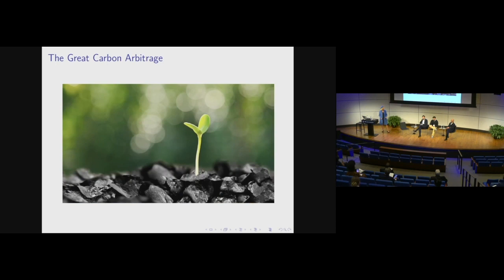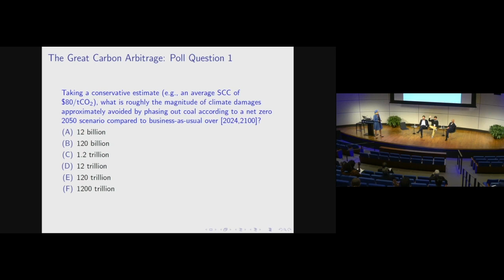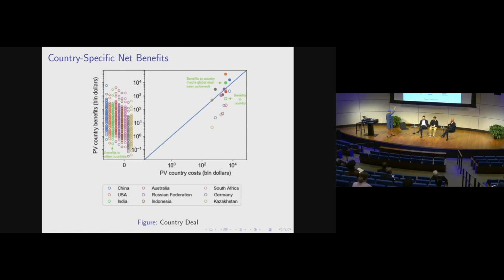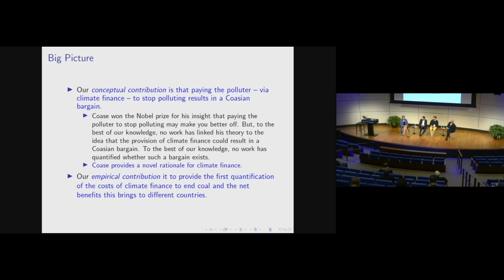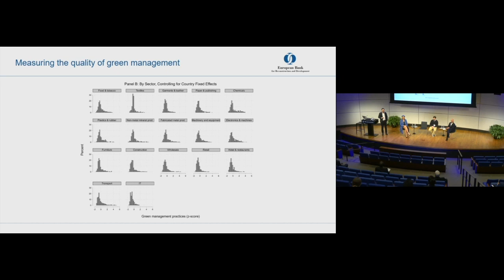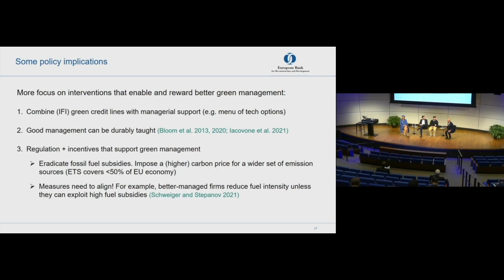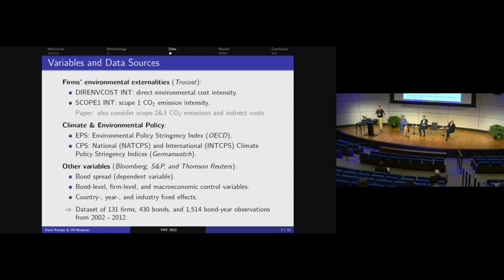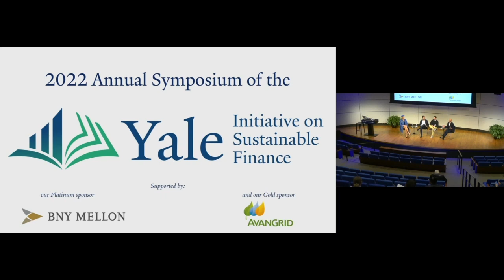2022 YISF Annual Symposium: Panel 3 on Finance in the Transition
The 2022 Annual Symposium of the Yale Initiative on Sustainable Finance (YISF) explored the parallel pressures that are shaping sustainable finance, market demand and regulatory scrutiny.

This third panel on the transition in finance features Alissa M. Kleinnijenhuis (Stanford University), Ralph de Haas (EBRD) and Karol Kempa (Frankfurt School of Finance and Management), and is chaired by Ilmi Granoff (Columbia University).

For more information on the Yale Initiative on Sustainable Finance,